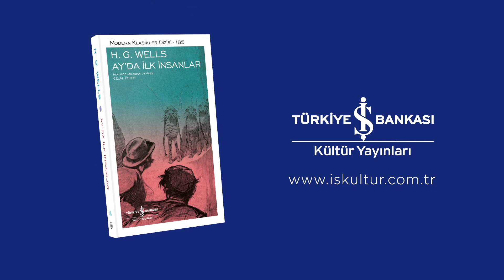Bir Bilimkurgu Klasiği: Ay’da İlk İnsanlar!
“İnsanın Ay’a bir yararı olmazmış gibi görünüyor.  Ay’ın insanlara bir yararı olur mu? İnsanlar kendi gezegenlerini bile bir savaş meydanına ve sonsuz bir budalalıklar sahnesine çevirmekten başka ne yaptılar ki?”

Bugün bir “bilimkurgu klasiği” olarak kabul edilen 1901 tarihli Ay’da İlk İnsanlar, iki İngilizin Ay yolculuğunu anlatırken, emperyalizmi ve kapitalizmi hedef alır.

H. G. Wells’in, bilimsel gerçeklere ve rasyonelliğe yaslanmak yerine hayal gücünü bilimkurgu türünün hizmetine verdiği eseri “Ay’da İlk İnsanlar” Celâl Üster’in çevirisiyle İş Kültür'de!